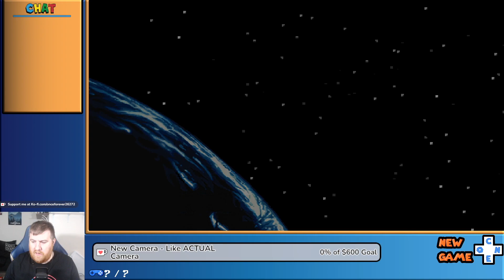Preparing For the WAR with Lavos | NEW GAME ONCE (S2:E6) | Onceforever Games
We have defeated Magus and now we must prepare to meet the entity that would bring ruin to the world. That's going to require getting some gear, finding a doppelganger version of ourself and meet an adversary that is plotting to ensure Lavos brings its reign of destruction.

THIS is Episode 6 of Season 2 of New Game Once, the series where I play a video game that I have NEVER PLAYED BEFORE. This season, my Twitch and Discord communities voted on me playing Chrono Trigger. Join me as I take I experience this JRPG masterpiece for the very first time.

This video was captured from a Onceforever Games livestream. Want to see this content live? :)

If you'd like to support Onceforever Games and give us the ability to create new content, please